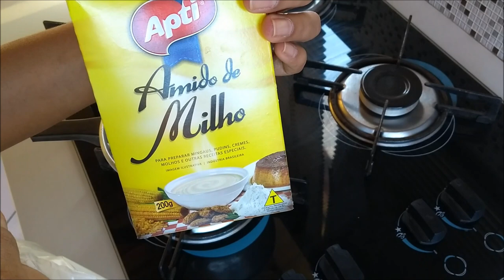hidratação Capilar com Amido de Milho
Olá!! Vídeo novo no canal :)